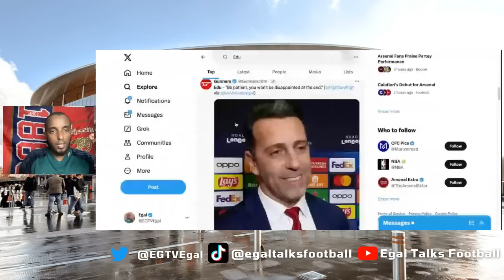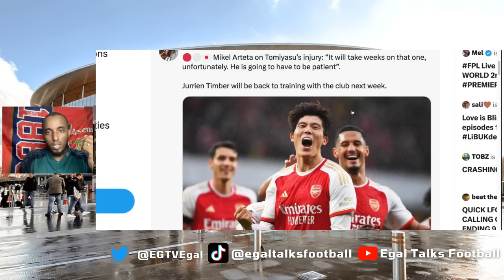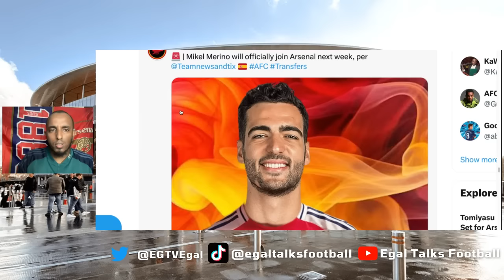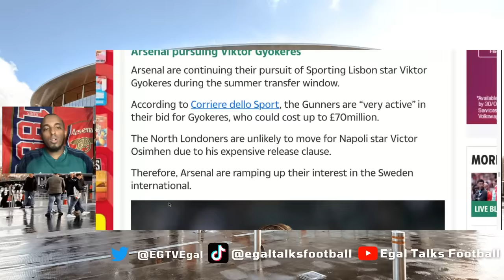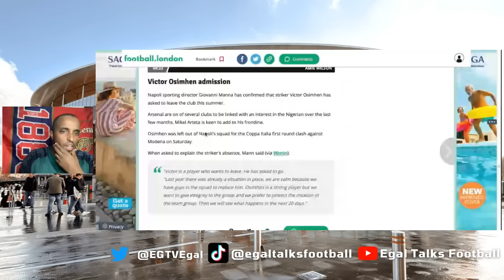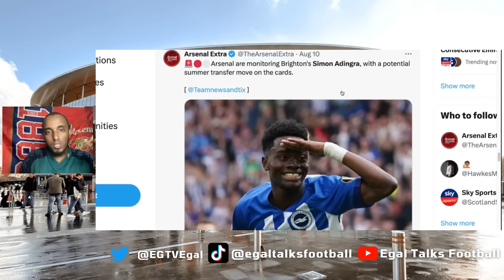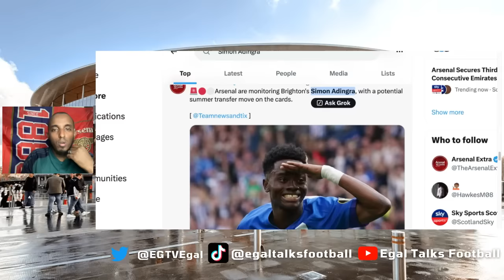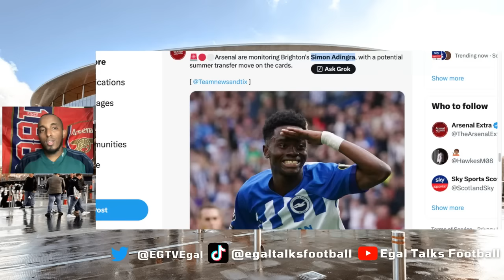Edu Teases Big Summer Transfers! Viktor Gyokeres, Mikel Merino & Simon Adingra | Arsenal News Update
00:00 Introduction
02:05 More Deals Incoming!
02:56 Injuries
04:14 Mikel Merino Update
05:09 eddie nketiah to marseille
05:40 Viktor Gyokeres update
07:41 Victor Osimhen update
08:40 Simon Adingra to Arsenal?